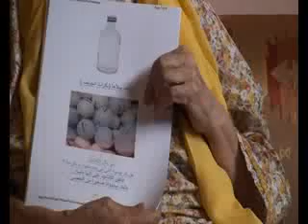مريم نور - كيف الحال - الحلقة الثانية